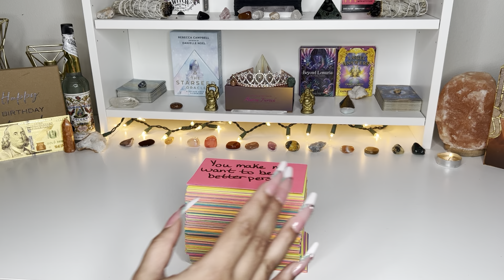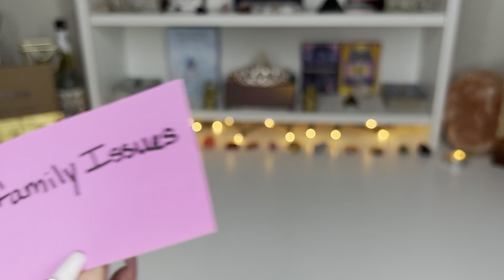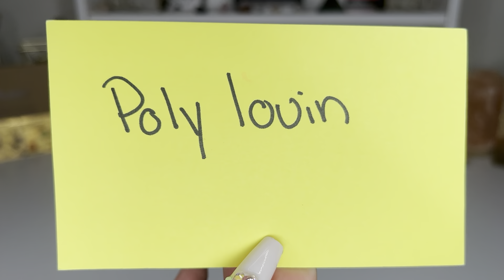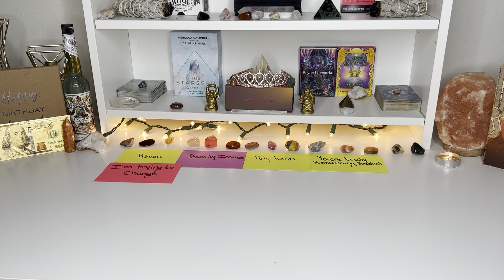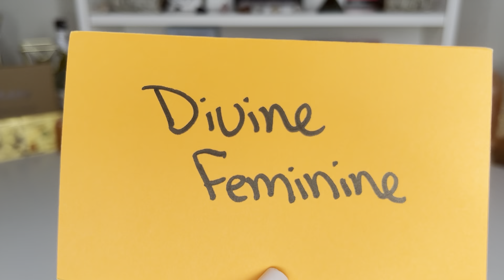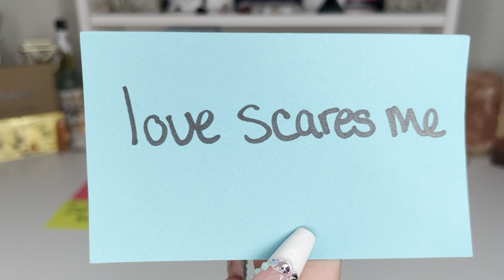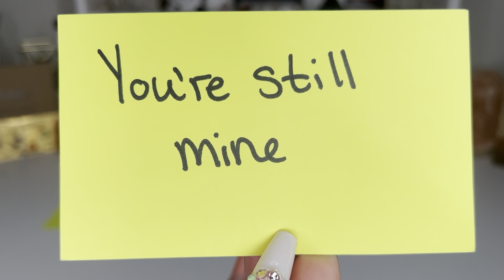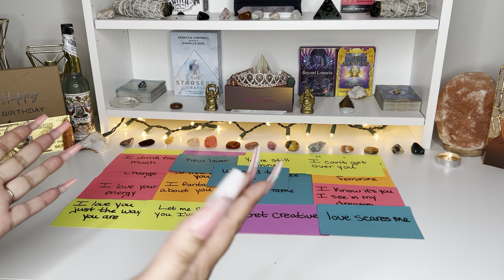Leo ♌️No Contact🚫💌Messages From Your Person❤️‍🔥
Leo this is a reading for messages from your person that you are NOT in contact with, uploaded to YouTube March 2022. This is a timeless message. Whenever this message finds you is exactly when you need to hear it.